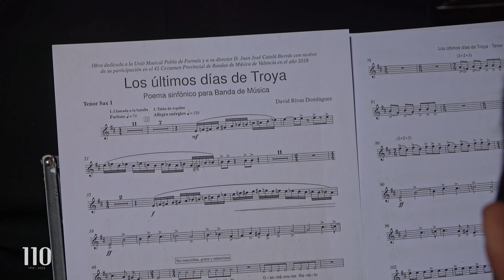Los últimos días de Troya | Concierto Fiesta de la Oliva 2023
Concierto en honor a la Virgen de la Oliva con motivo de las fiestas patronales de Salteras del año 2023.

Suena La Oliva de Salteras interpretando la obra "Los últimos días de Troya" de David Rivas, bajo la dirección de nuestra directora titular Irene Gómez-Calado.

Este vídeo ha sido posible gracias a la colaboración de ANSA Sound.